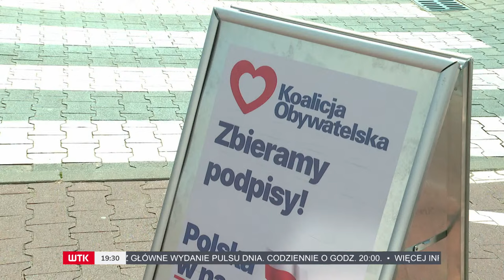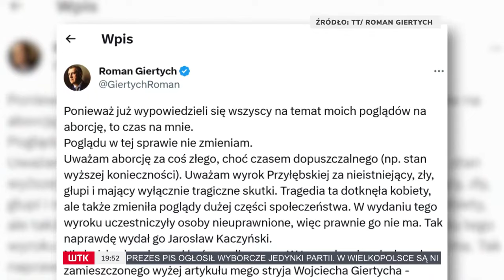Gorący Temat: Wyborczy wyścig po trzecie miejsce: Konfederacja, Trzecia Droga czy Lewica?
Nieco w cieniu wyborczej walki o zwycięstwo trwa też wyścig po trzecie miejsce. Zdaniem wielu - kluczowy, bo zdecyduje, kto z kim będzie w stanie utworzyć rząd. I właśnie kandydaci trzech ugrupowań, które rywalizują o miejsce na podium, byli dziś gośćmi programu Gorący Temat: Ewa Schädler (Polska 2050) reprezentująca Trzecią Drogę, Katarzyna Ueberhan z Nowej Lewicy i Piotr Wawrzyniak z Konfederacji. Nie zabrakło też bieżących tematów z kampanii wyborczej.